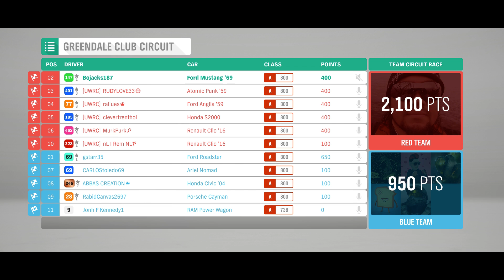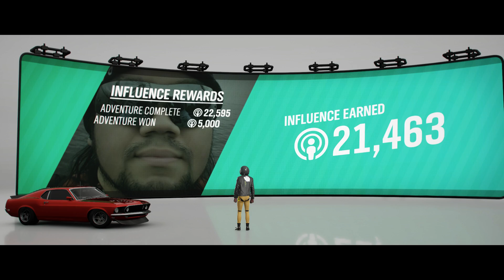Forza Horizon 4 - 1969 Ford Mustang (2020/02/02)